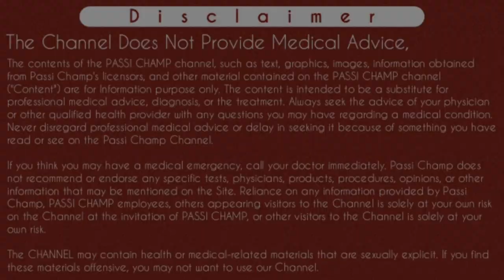uses of gloves in hospital in hindi | latex gloves vs nitrile vs vinyl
uses of gloves in hospital in hindi | latex gloves vs nitrile vs vinyl ( हिन्दी में ) 2020 By Passi Champ

Iss video main maine medical gloves ke bare main btaya hai ki aap gloves ko kis condition main konsa gloves use kr sakte hai. jaise nitrile gloves, latex gloves ya vinyl gloves kis gloves ko kab use krna hai hospital main. surgical gloves or examination gloves kya hote hai ya sterile gloves kya hote hai, gloves ko aap reuse kaise kr sakte hai. apko iss video se bhot kuch sikhne ko milega. jyada jankari ke liye video ko pura dekhe.
thanks...

Content Cover:

uses of gloves
uses of gloves in hospital
uses of gloves in medical
uses of surgical gloves
uses of hand gloves
types of gloves and their uses
uses of gloves in cleaning
nitrile
nitrile gloves
latex gloves
latex gloves price
latex gloves price in india
latex gloves uses
uses for latex gloves
latex gloves powder free
vinyl gloves
latex gloves uses
vinyl gloves powder free
latex gloves vs nitrile vs vinyl
vinyl gloves india
vinyl gloves disposable
vinyl gloves uses
vinyl gloves cheap

Cheers
Passi Champ